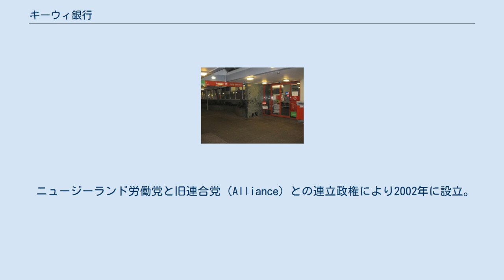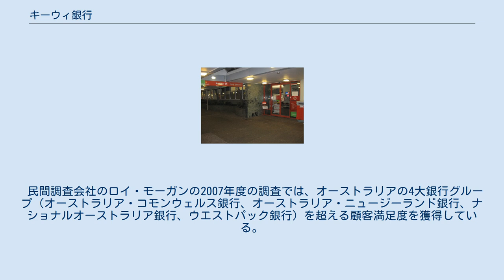キーウィ銀行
郵便局に併設されているキーウィ銀行　キウイフルーツと同じ緑色のロゴデザインを採用している キーウィ銀行（英称：Kiwibank）は、ニュージーランドの銀行。
ニュージーランド・ポスト社傘下で運営される銀行。
 ニュージーランド労働党と旧連合党（Alliance）との連立政権により2002年に設立。
ニュージーランド政府所有の銀行。
第35代ニュージーランド首相を務めたジム・ボルジャーが会長を務める（ボルジャーはニュージーランド・ポスト社会長を兼務）。
 主な営業基盤は中間所得層から低所得層向け個人融資・銀行業務、中小企業向け融資、住宅ローン業務、生命保険業務、国際送金業務等を扱い、一部店舗では外国通貨の両替も可能。
全国300を超えるニュージーランド・ポスト社（郵便局）の店舗を利用し営業活動を行い、民間金融機関よりも低い手数料を強みにしている。
 民間調査会社のロイ・モーガンの2007年度の調査では、オーストラリアの4大銀行グループ（オーストラリア・コモンウェルス銀行、オーストラリア・ニュージーランド銀行、ナショナルオーストラリア銀行、ウエストパック銀行）を超える顧客満足度を獲得している。
サンデー・スタータイムズ社発表の「CANSTAR最優秀銀行部門賞」を5年連続受賞（2006年 - 2010年）。